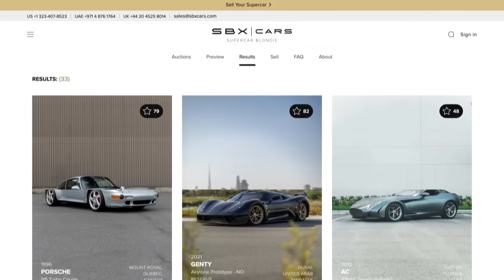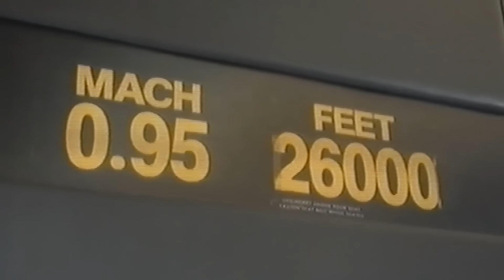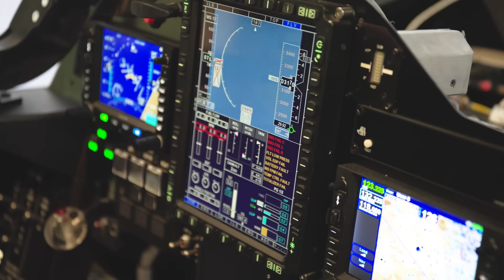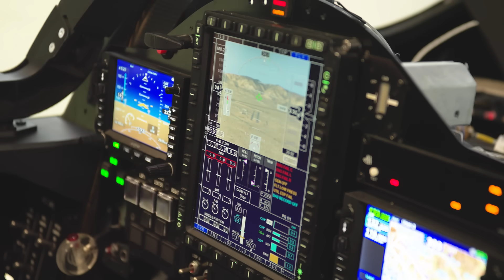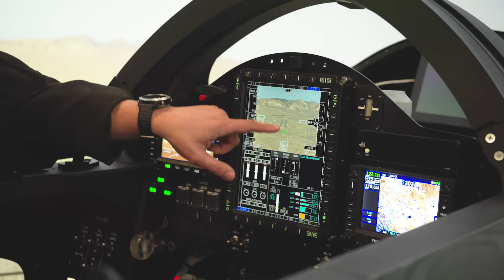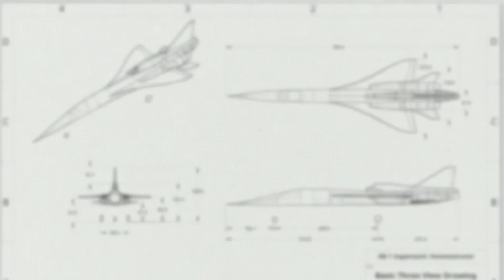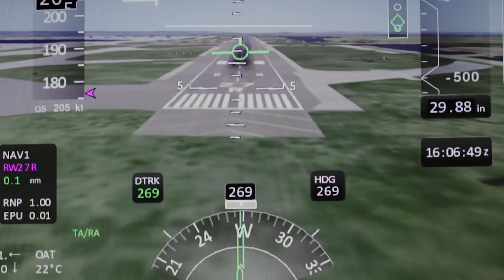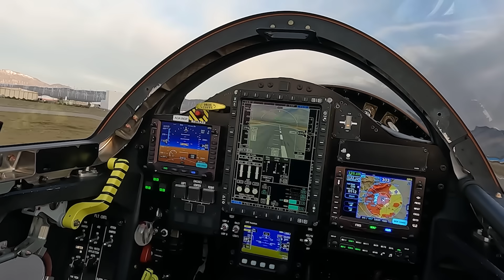Inside The World’s Fastest Passenger Plane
To buy or sell the world’s coolest cars, head to our auction platform SBX Cars

History is about to be made! We’re in the Mojave Desert at Boom Supersonic’s test facility for a world-first event—will the XB-1 jet succeed in breaking the sound barrier for the very first time? Will this be the first step towards bringing back supersonic air travel since the Concorde was retired?

We’ll meet legendary Concorde pilot Mike Bannister, check out the cutting-edge tech behind this supersonic jet, and even jump into the flight simulator before witnessing the historic test flight. Could this be the future of air travel? Let’s find out!